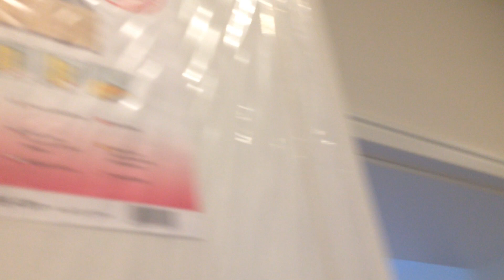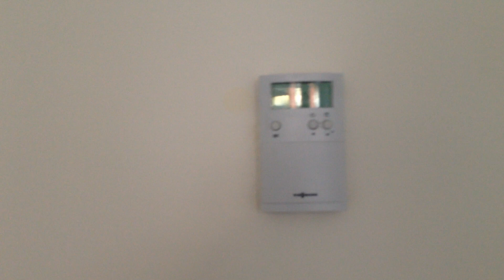Berlin -PrenzlauerBerg - Bezug nach Vollsanierung - 2 Zimmer mit Balkon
Ihr Spezialist für Bauträger und Projektentwickler